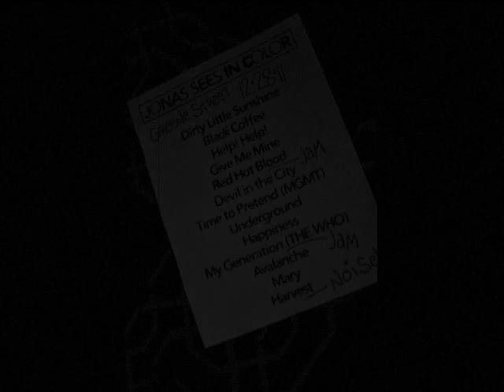Jonas Sees In Color LIVE AT GREENE STREET (12/28/11)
Rock and/or roll.